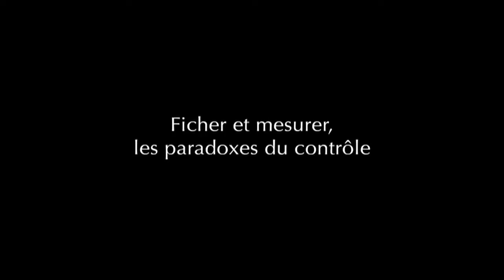Santé et sécurité au travail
Première interview de la série consacrée au CRC - MINES ParisTech dans le cadre du colloque "Ficher et mesurer, les paradoxes du contrôle au travail."

Interview de Franck Guarnieri, directeur du Centre de recherches sur les Risques et les Crises de MINES ParisTech, filmé à l'occasion du colloque "Ficher et mesurer, les paradoxes du contrôle au travail." Cette rencontre qui s'est déroulé le 7 septembre 2011 à MINES ParisTech fut l'occasion d'aborder ces paradoxes sous plusieurs aspects :

- « Mesure de la santé et maladie de la mesure : le contrôle des corps dans l'industrie automobile », par François Dubreuil, socio-économiste du travail, directeur de projets à Entreprise Personnel, chercheur associé au GPSR-EHESS (Groupe de sociologie pragmatique et réflexive)
- « La vraie vie des règles de sécurité : entre contrôle et autonomie », par Gilbert de Terssac, sociologue , directeur de recherches au CNRS, spécialiste du travail d'organisation et de ses dérèglement (catastrophes industrielles, risques psychosociaux et dégradations du travail
- « Indicateurs de conformité réglementaire en santé et sécurité au travail dans les PME : outils de contrôle, d' appropriation et de négociation », par Christophe Martin, chercheur au Centre de recherche sur les Risques et les Crises, MINES Paristech.